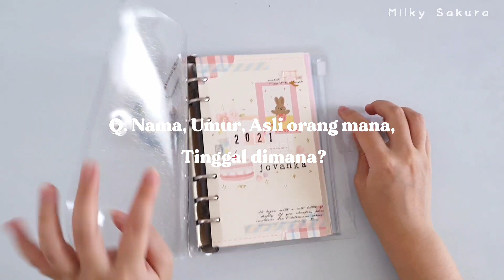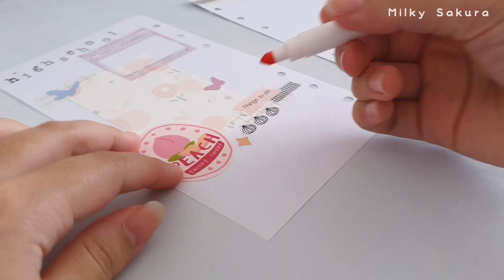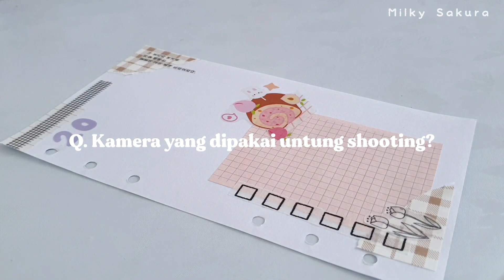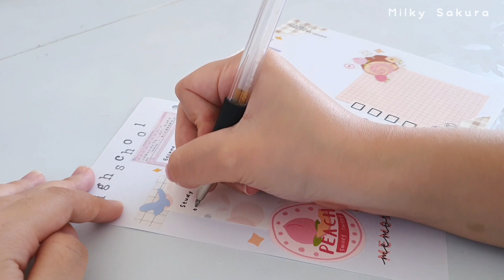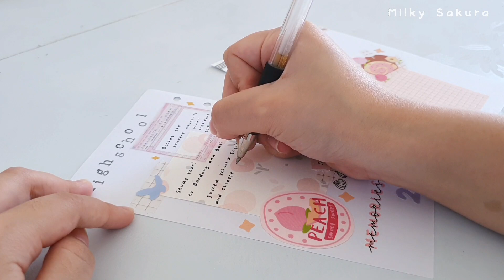Journal with Me : Q&A edition - Highschool Memories Spread 🌸(Click CC for Eng Sub)